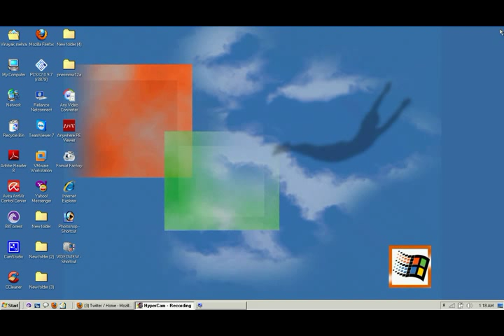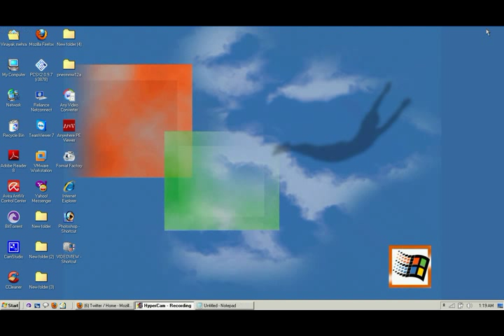Windows 7 looks like Windows 2000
I advice you to watch this video in Full Screen mode
Classic Start Menu,Classic Icons(My Computer,Recycle Bin,My Document,Network Neighborhood and other Folders
I will do another video to show how i did